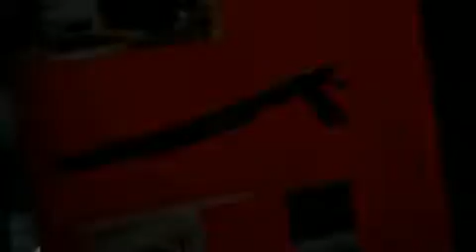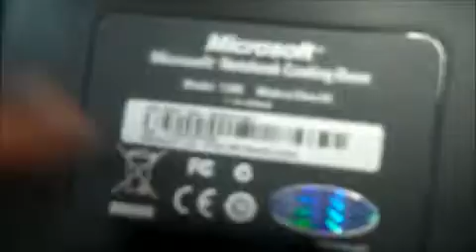Microsoft Notebook Cooling Base Z3C